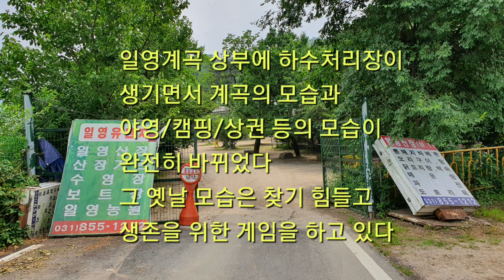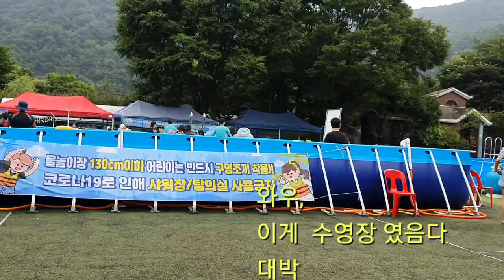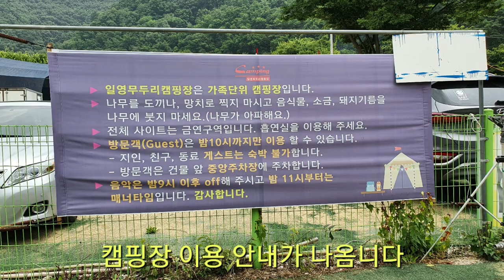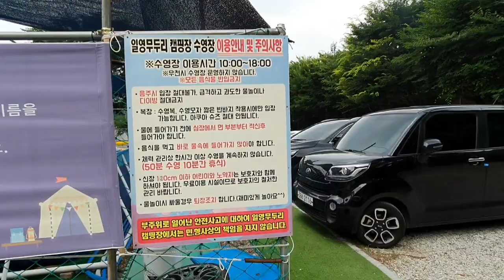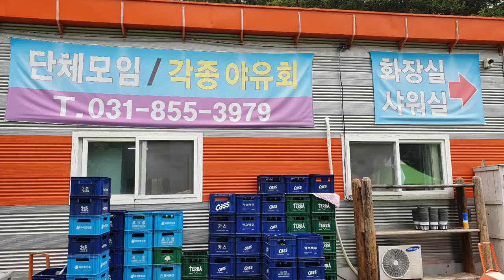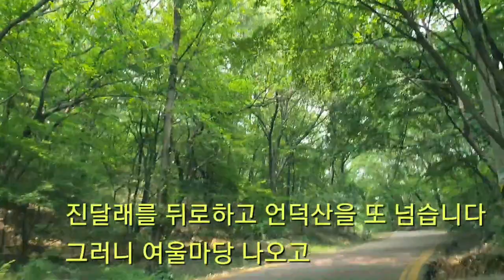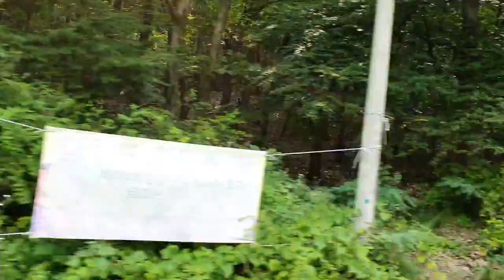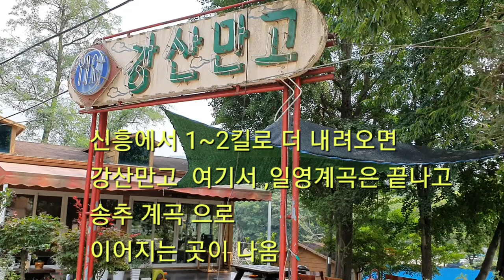[일영계곡/계곡강추]일영계곡/일영유원지/일영계곡 캠핑장/야영장/계곡/펜션/수영장 모습을 시작지점부터 끝나는 곳까지 구석구석을 샅샅이 훝었다서울근교 가볼만한 계곡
일영유원지 캠핑장
서울근교가볼만한 계곡
일영계곡 수영장
일영계곡/유원지의 바뀐 캠핑장,야영장,계곡,수영장 모습을 그 시작부터 끝까지 구석구석을 샅샅이 훝었다